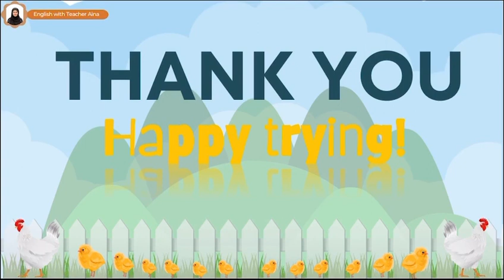LET’S DRAW A CHICKEN! (Farm Animal) - SUPERMIND YEAR 1 UNIT 3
Heyho! Back with drawing steps!
Draw nicely okay, I hope to see nice chicken in your book 🐔